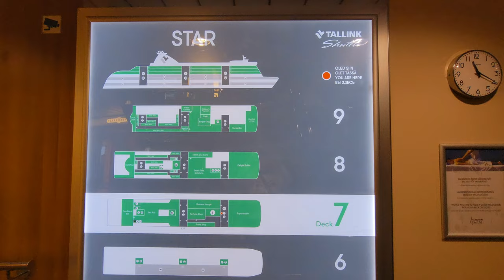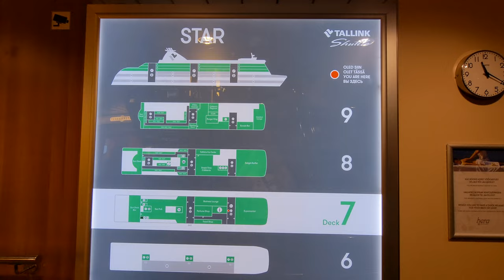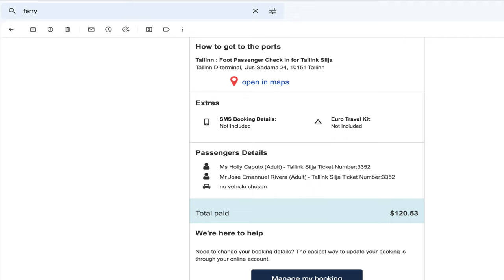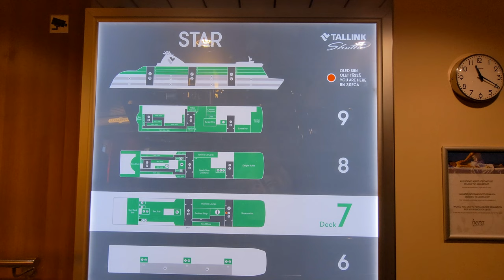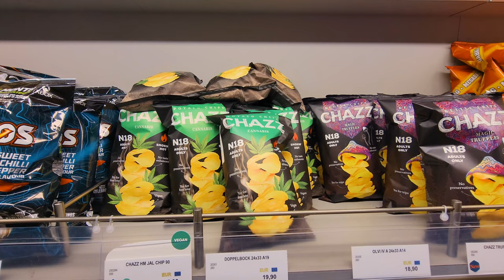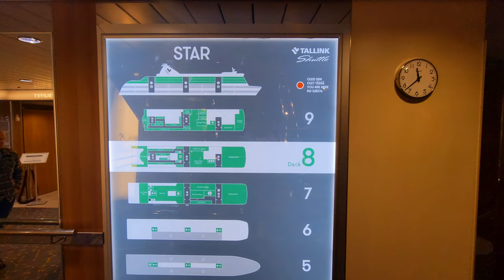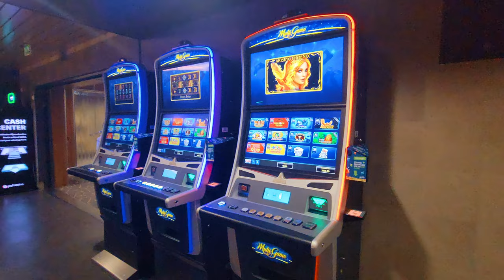Tallink Silja Ferry | Tallinn, Estonia to Helsinki, Finland | Full Tour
Not only is the ferry from Tallinn to Helsinki the most recommended way to travel, but it’s also the coolest, most fun, most relaxing  and most cost efficient way to travel across the Baltic sea.

We took the Tallink Silja  and their shuttle, "Star" ship